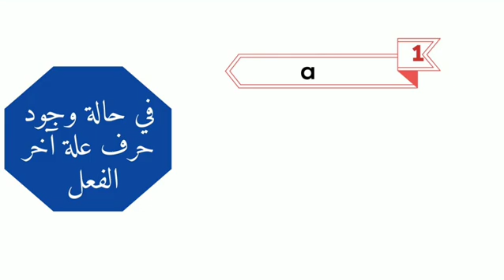الفعل الحاضر ...الجزء الرابع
أمثلة توضيحيه على فعل الحاضر الذي آخره حرف العلة e مع أمثلة توضيحية .نتمنى لكم وقتا ممتعا